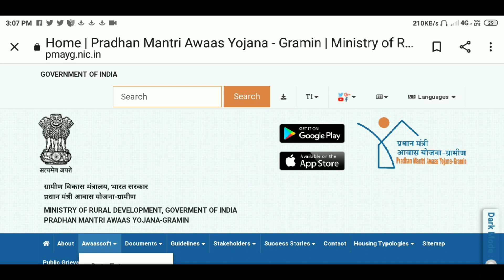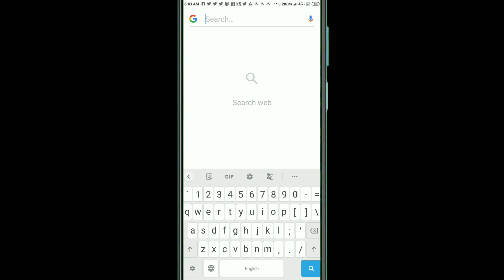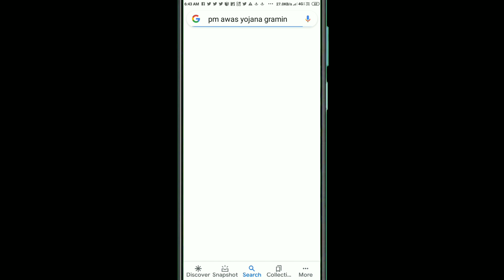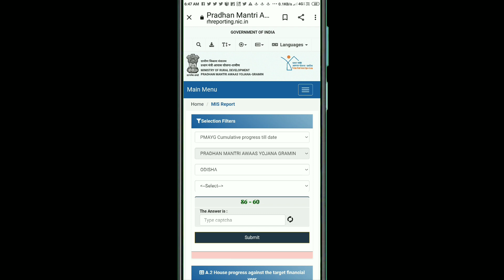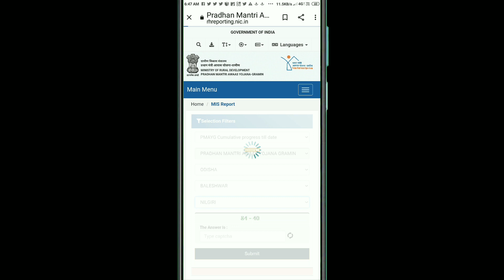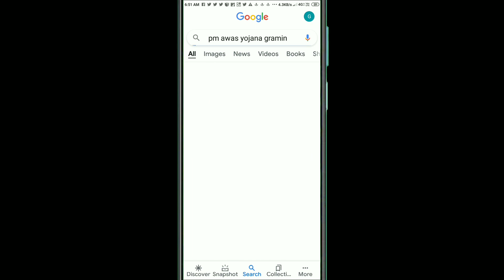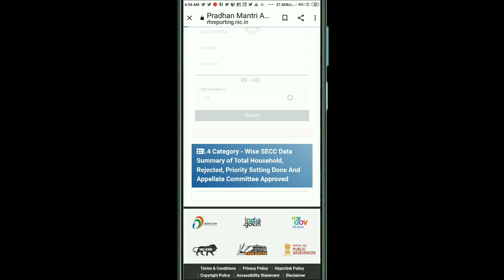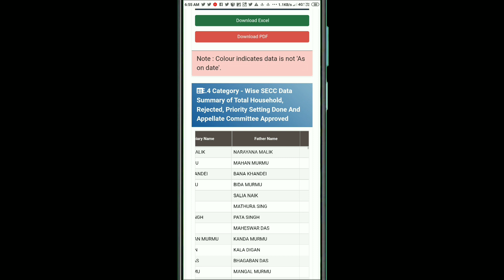Pm Awas Yojana New List Update Odia Update Pm Awas Yojana List 2023 Pradhanmantri Awas Yojana List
ଏହି ଭିଡ଼ିଓ ରେ ଆପଣ ଶିଖିବାକୁ ପାଇବେ। ଆପଣଙ୍କ ପ୍ରଧାନମନ୍ତ୍ରୀ ଆବାସ ଯୋଜନା କରିଯାଇଥିଲେ ବା ଘର ଆସିନଥିଲେ ଜଲଦି ଦେଖନ୍ତୁ ଆପଣଙ୍କ ନାମ ଥାଇପାରେ। ମୋର ଅନୁରୋଧ ଭିଡ଼ିଓ କୁ ସଂପୂର୍ଣ୍ଣ ଦେଖନ୍ତୁ। ନିଶ୍ଚିତ ଶିଖିପାରିବେ ଶିକ୍ଷଣ ଭିଡ଼ିଓ ଧନ୍ୟବାଦ।

Your Queries-

pradhanmantri awas yojana new list 2022-23
pradhanmantri awas yojana list 2022
pradhanmantri awas yojana money